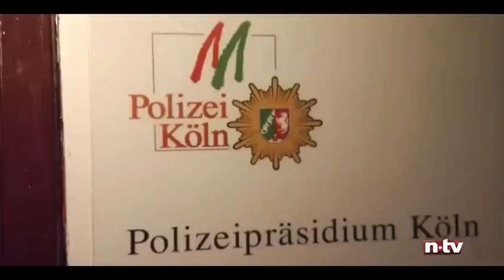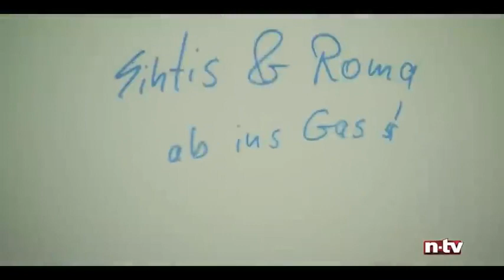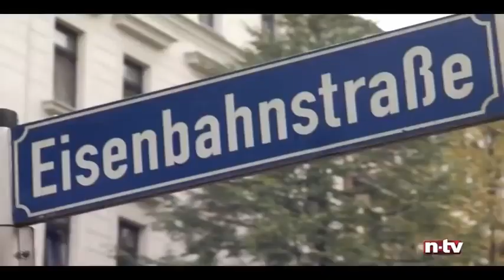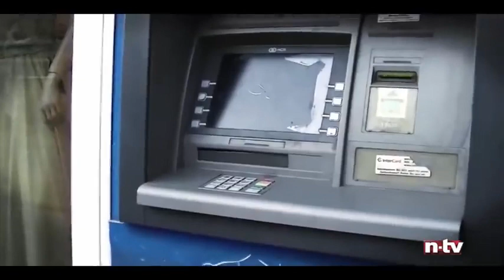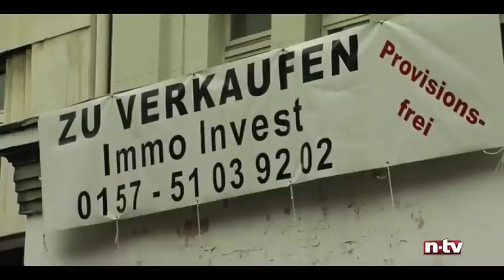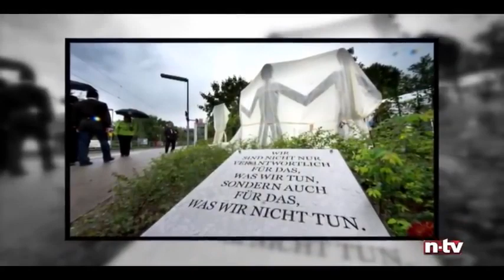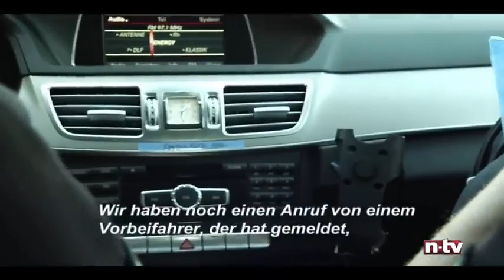Doku Soziale Brennpunkte in Deutschland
Sozialer Brennpunkt in Deutschland Drogen und Gewalt ,eine N24 dokumentation ,Neuer Upload